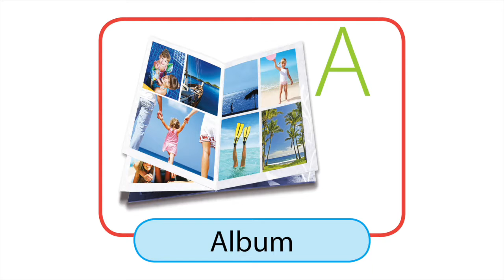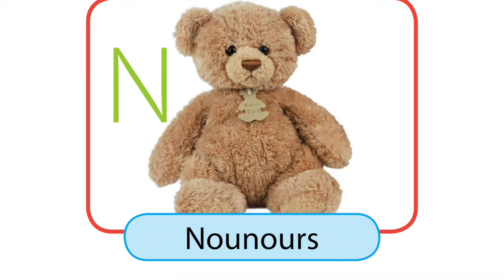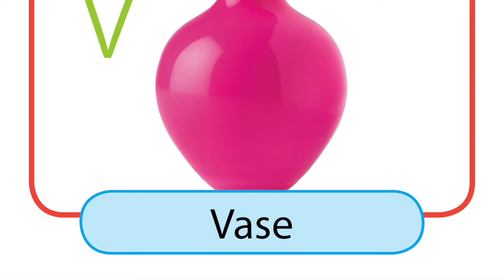Arc-en-ciel - 1 Page 22 ABCD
Arc-en-ciel - 1

Page 22 - ABCD